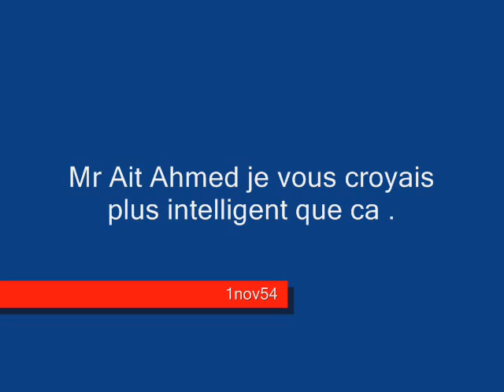Algerie: Lettre a Mr hocine ait ahmed